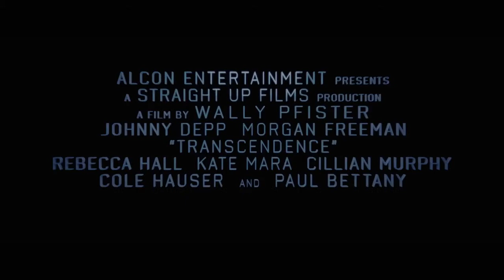Trascendence Trailer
Director: Wally Pfister

Guión: Jack Paglen, Jordan Goldberg, Alex Paraskevas, Wally Pfister

Fotografía: Jess Hall

Reparto:

Johnny Depp, Rebecca Hall, Paul Bettany, Kate Mara, Morgan Freeman, Cillian Murphy, Cole Hauser, Clifton Collins Jr., Josh Stewart, Olivia Taylor Dudley

Un científico (Johnny Depp) es tiroteado por un grupo terrorista antitecnológico. En estado terminal, su conciencia es trasladada a un superordenador, con inesperadas consecuencias.